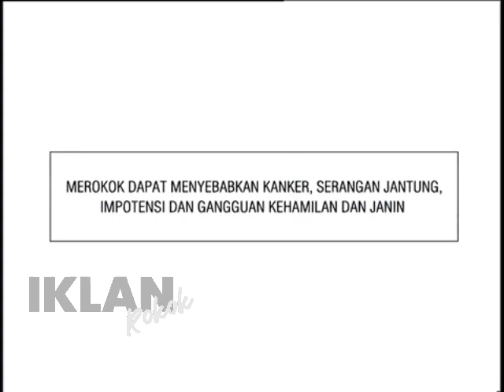A Mild - Traffic